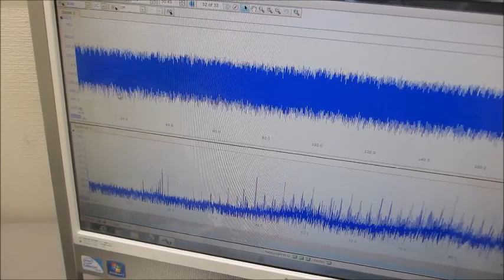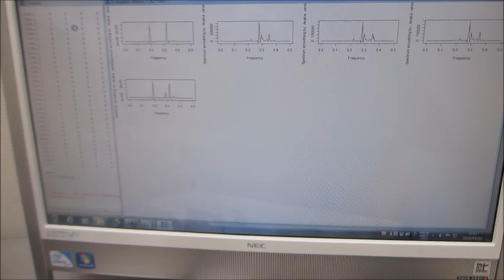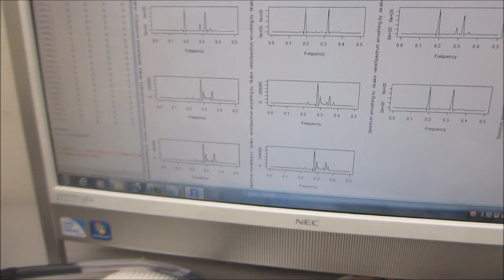超音波システム（音圧測定解析、発振制御）を利用した実験動画